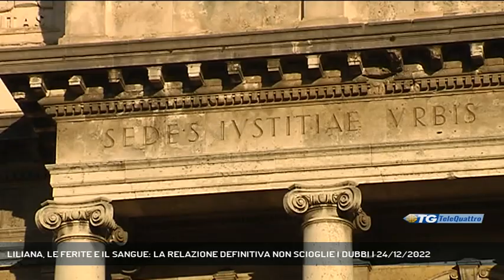LILIANA, LE FERITE E IL SANGUE: LA RELAZIONE DEFINITIVA NON SCIOGLIE I DUBBI | 24/12/2022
TG sera 24/12/2022 - TRIESTE - E' sul tavolo del pubblico ministero la relazione definitiva sulla morte di Liliana Resinovich fatta dai periti medico-legali nominati dalla procura. Nonostante i numerosi elementi che compongono il quadro, la vicenda resta ancora avvolta nel mistero. (Servizio di Laura Buccarella) - Segui Telequattro anche sul digitale terrestre! Visita il sito